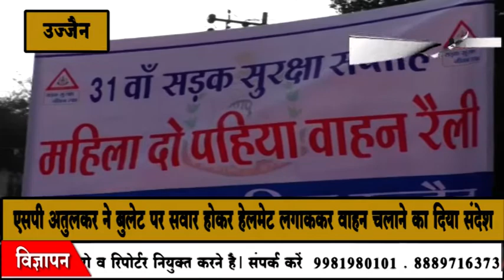एसपी अतुलकर ने बुलेट पर सवार होकर हेलमेट लगाककर वाहन चलाने का दिया संदेश